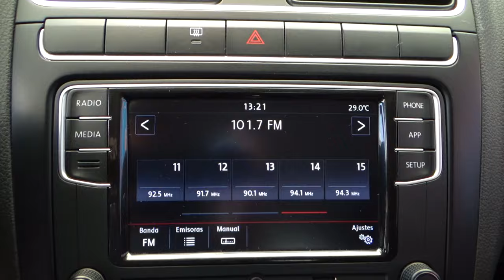Volkswagen / Polo / 2020 - 9192